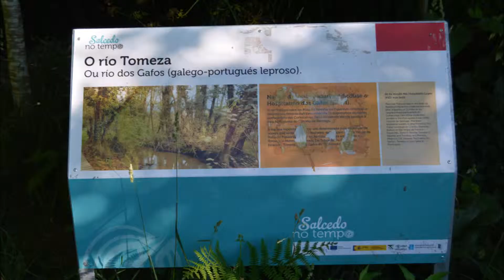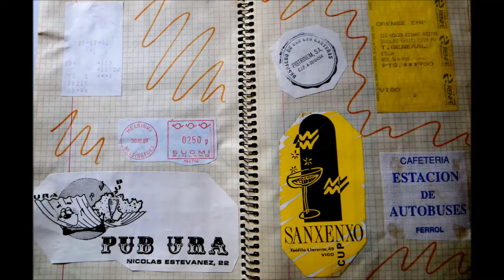MIS FOTOGRAFIAS VOLUMEN 144